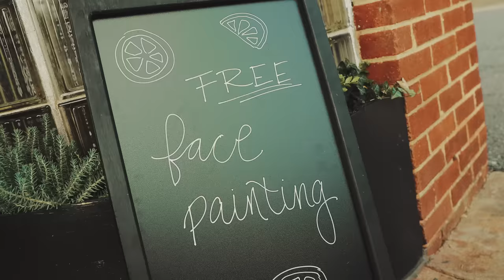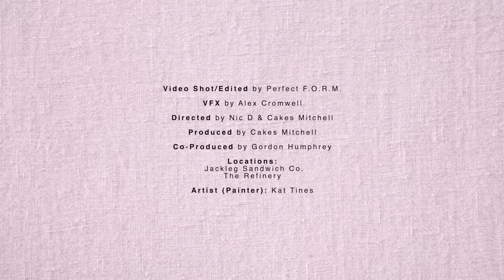Nic D - Fine Apple (Official Video)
Thank you for taking the time to listen to my music and jumping on this live stream for the premiere of the ""Fine Apple"" music video premiere. You can stream "Fine Apple" everywhere

Lyrics:

Whoa, keep it up Gavin
One hunnid gram
I like my water with lemon and lime
That's 'cause they're better combined
Kinda like us, you and I
If you a fruit you'd be a fine apple
If you a word you'd be the fine print
I'd like to try my hand at time travel
So you could walk by me again
Yeah, I think you skate by need an ice rink
I see your face whenever I blink
You a Pisces, kind sweet like the ice tea
Southern kind, never undermine
Never put your dreams under mine, we a team
Ain't a thang, heard me sing like a bunch of times
Just when the caterpillar thought the world was over
It turned into a butterfly
If you're a fruit you'd be a fine apple
If you're a word you'd be the fine print
I'd try my hand at time travel
So you could walk by me again, ay, oh
You watch, Game Of Thrones on your phone
For like the hundredth time
I don't know what you want, but baby give me a try
No reason for you to be alone, don't make it difficult
Just tell me what you want, yeah
Be right back, when I get that for you
Only take a minute baby, I support you
And I can't lie baby, kinda want more of you